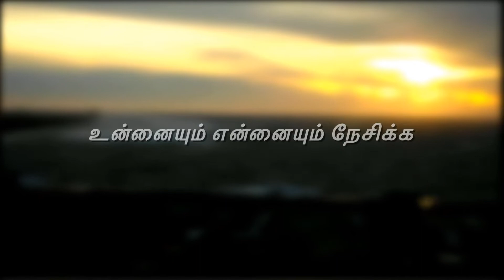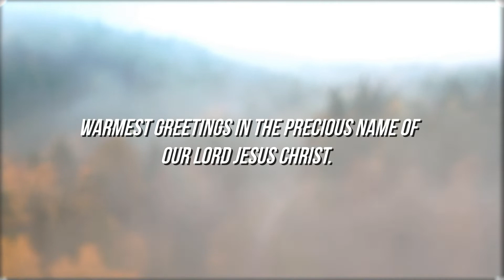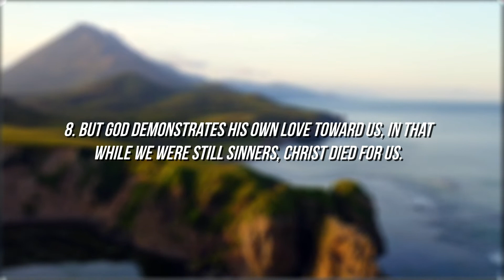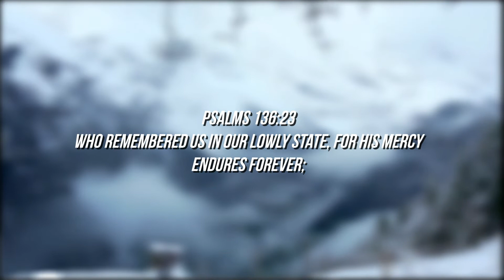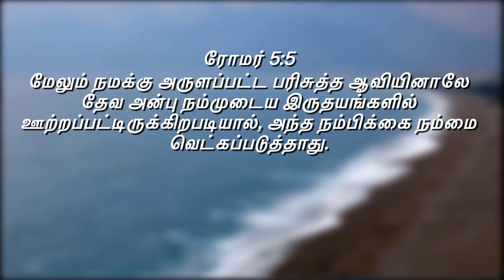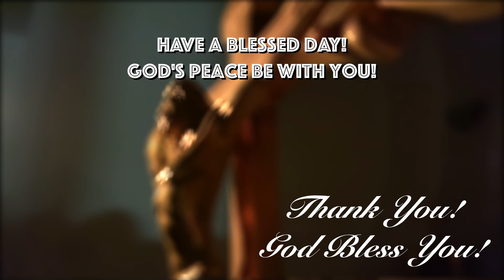God demonstrates His own love for us in this: While we were still sinners, Christ died for us.